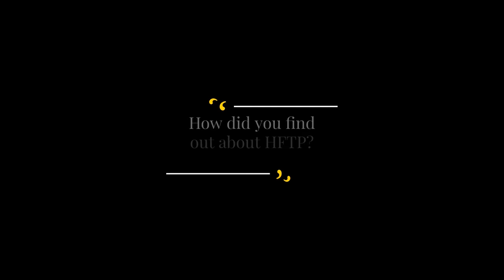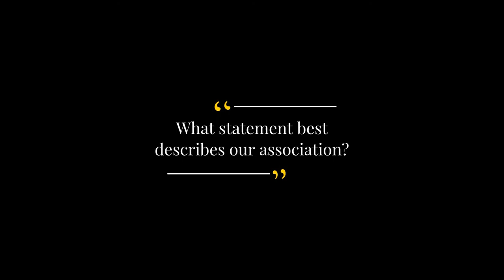Meet the HFTP Board - Featuring Justin Taillon, MBA, Ph.D.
This FeatureFriday, HFTP Global Board Director Justin Taillon, MBA, Ph.D. shares how HFTP has been integral to his professional success.